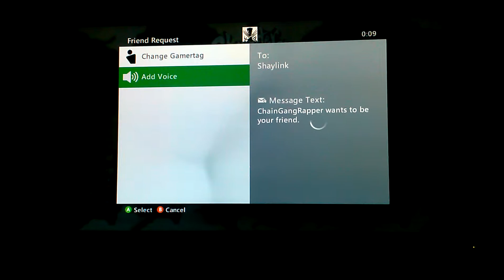online naruto battle (ft david andrea and shaylink)